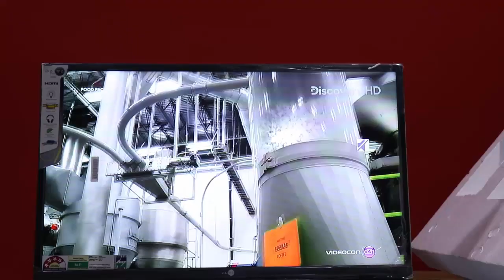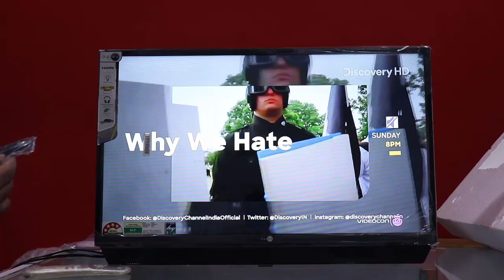इस एल इ डी टीवी को खरीद लिया तो साउंडबार की जरूरत नहीं | Daiwa 32 inch led tv with built in soundbar